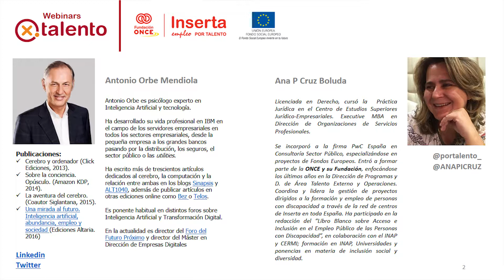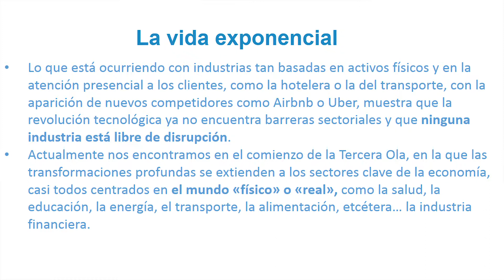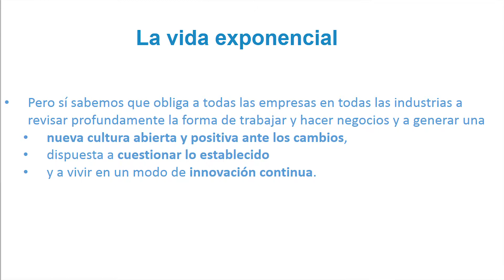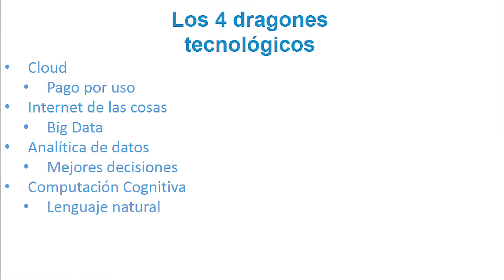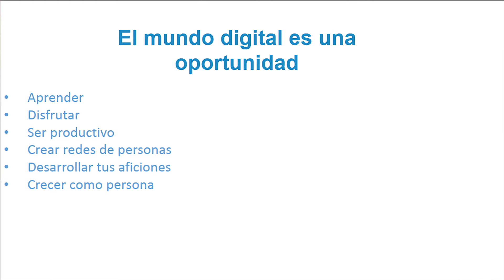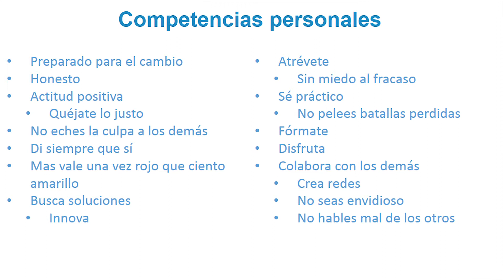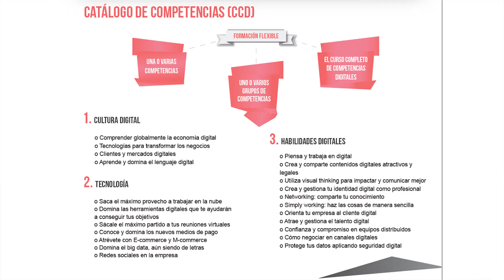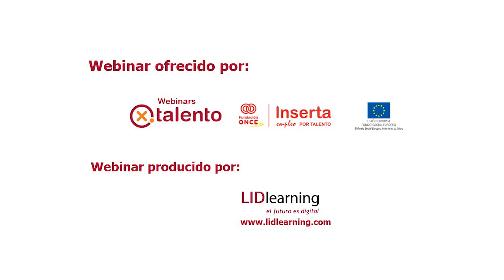Webinar Inserta sobre tecnología y nuevas oportunidades profesionales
Webinar de Inserta Empleo sobre la tecnología y las nuevas oportunidades profesionales, con Antonio Orbe y Ana Pilar Cruz